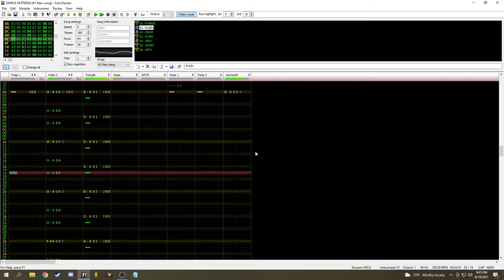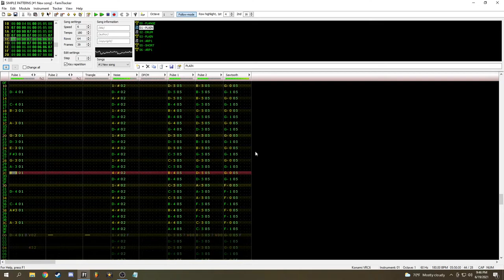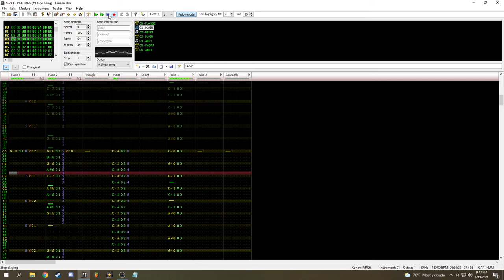Patterns by Four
This is mostly a thought experiment. Each track, or sometimes pair of tracks plays for 4 measures and then stops, allowing a new patterns to emerge.